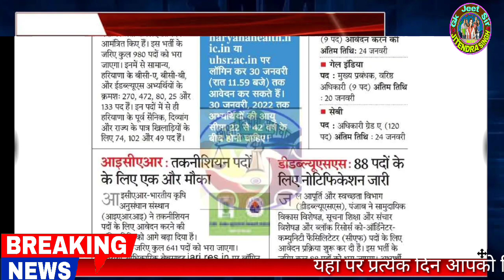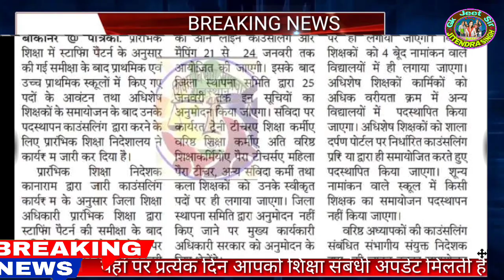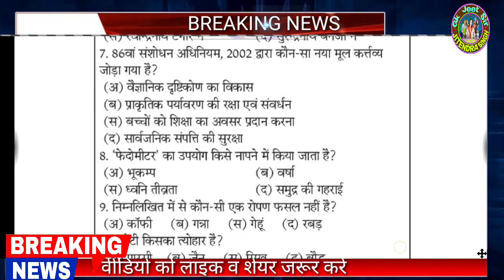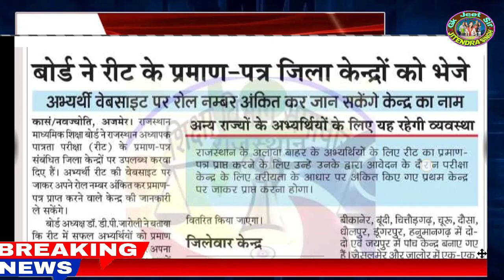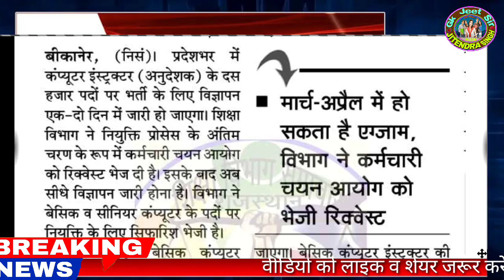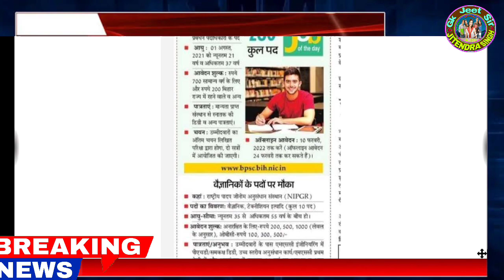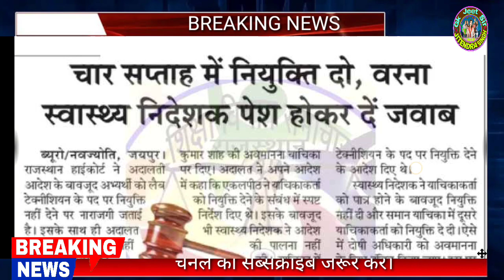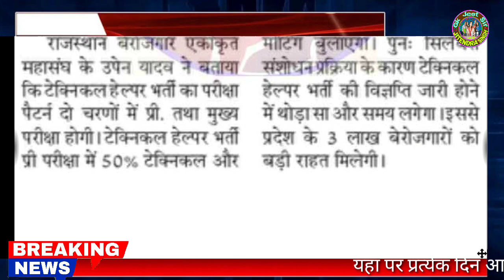शैक्षिक समाचार राजस्थान//Rajasthan Shaikshik samachar January 19,2022//Education news Rajasthan